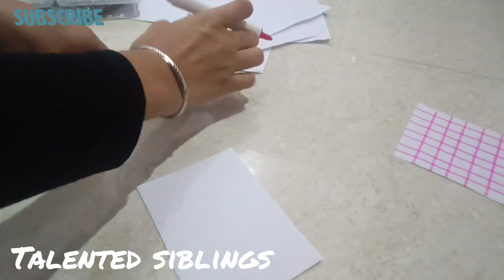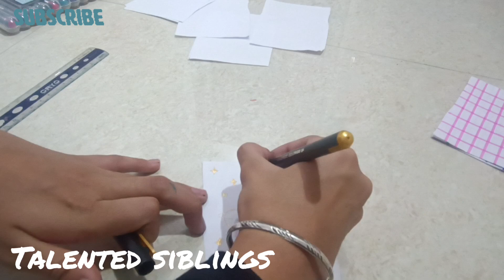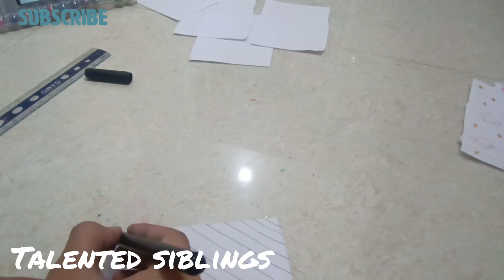How to make pattern sheets for journal | Easy way to make pattern sheets